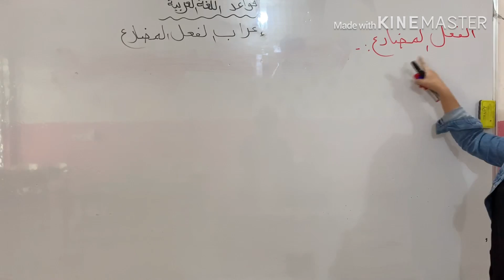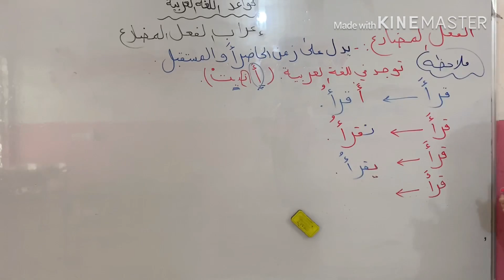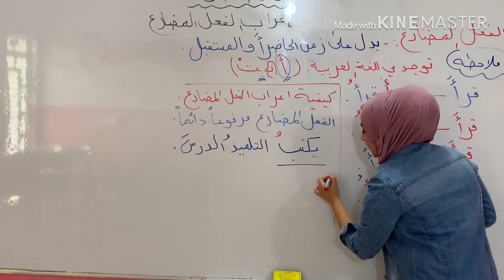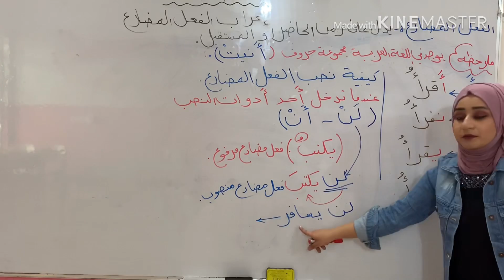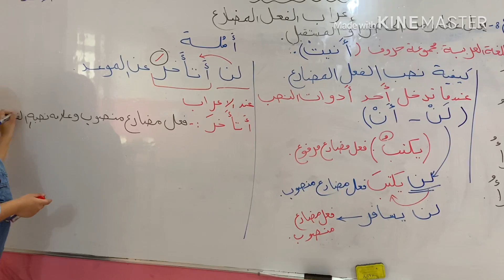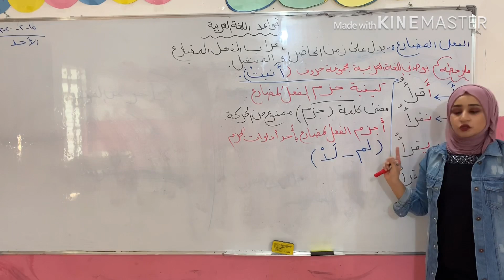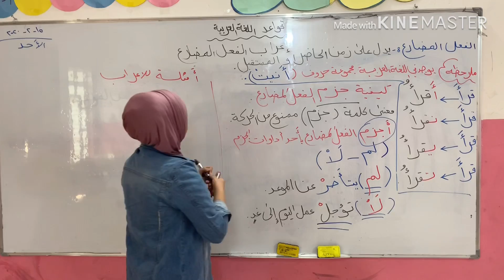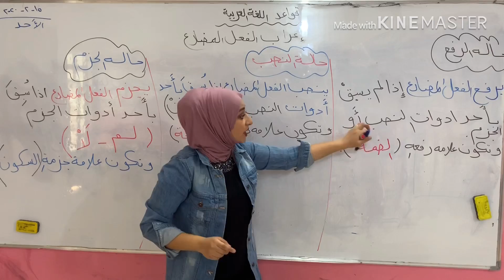التعليم الالكتروني/الصف السادس/ اعراب الفعل المضارع/سرور فاضل